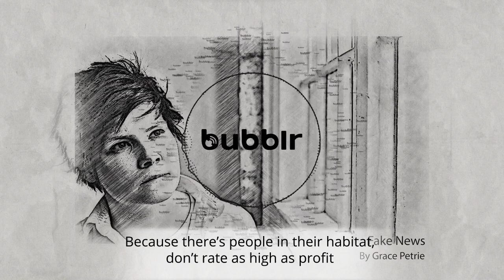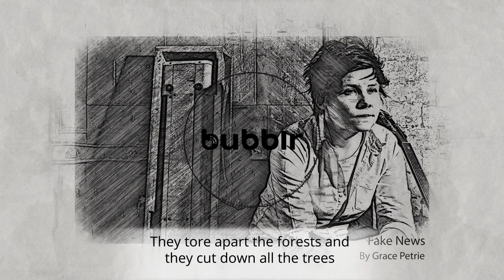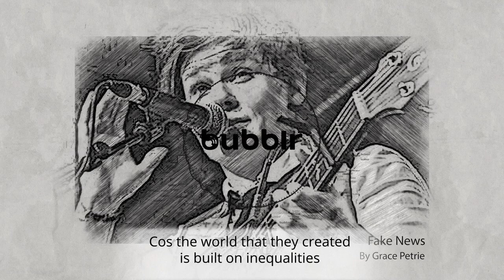Fake News by Grace Petrie (with lyrics)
The Fake News song. Written and performed by Grace Petrie.
Lyrics:
The hidden hand
The secret power
He is reading all about it way beyond the wishing hour
I have seen documentaries
Indisputable proof
He can’t understand why so many just won’t face the truth
And there’s are a million others like him, down the rabbit hole
Who are looking for solutions to the sadness in their soul
And if its villains that you're looking for, and YouTube’s crawling with ‘em
So question everything except the algorithm
So all he sees around him are imagined, enemies
So busy fighting them and not placating nemeses
While he’s looking at his iPhone and watching smart TV’s

Another storm
A forest fire
The fields lie yellow, and the tides are rising ever higher
It’s a crisis already
Soon there'll be nothing to say
And the BBC calls it hashtag February heatwave
And the scientists are frantic
Trying to spell out what’s at stake
It’s convenient the president won’t believe that it's not fake
Because there’s people in their habitat, don’t rate as high as profit
And they're all against destruction unless they’re getting richer off it
So they poisoned all the river and they poisoned all the seas
They tore apart the forests and they cut down all the trees
While we were looking at our iPhones watching  smart TV’s

Until you never wonder who decides to feed ya all this antisocial media
And if fractured and distracted isn’t just the way they need ya
All that’s going on around us while we were swallowing the concept
Yet they took the whole damn world while we were fighting in the comments

Let's build the wall, and take back your country
See if racist laws of St George are going to feed the hungry
Never question your motives, what you're so angry for
You might find that you’re a good soldier in someone else’s info wars
Cos we’re constantly consuming, this distorted life through a screen
Never stopped to think it could be part of a more sinister machine
Never wonder where it's heading, what they're doing undercover
Of us keeping all our heads down while we’re all watching each other
Because project fear’s essential to our biggest industries
Cos the world that they created is built on inequalities
But at least we've got our iPhone and our smart TV’s

You don’t notice that it's coming when it happens by degrees
Disinformation spread like an invisible disease
We’re still looking at out iPhone’s and our smart TV’s